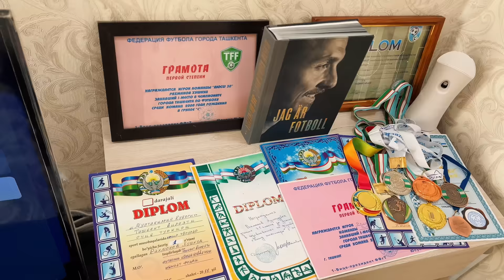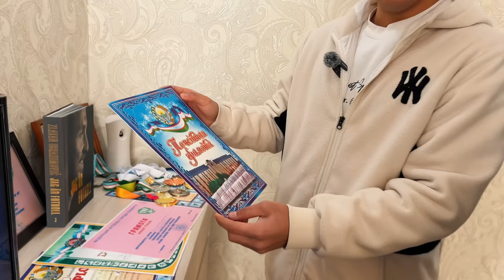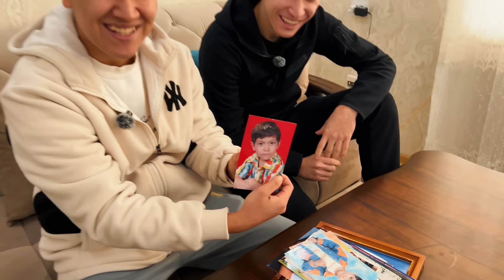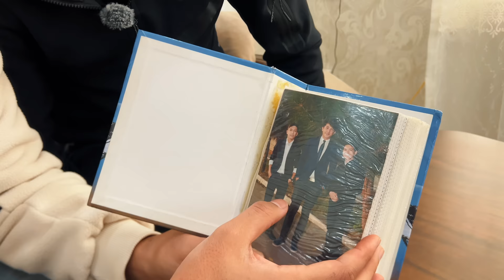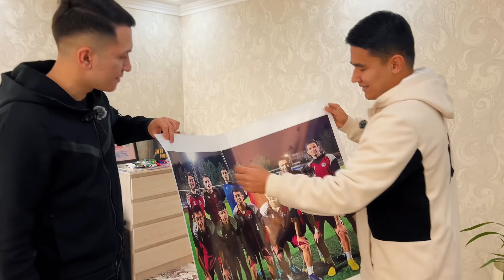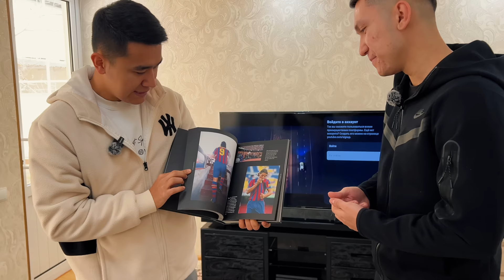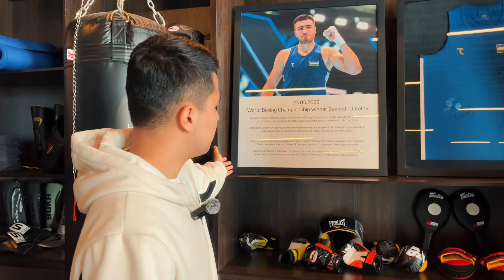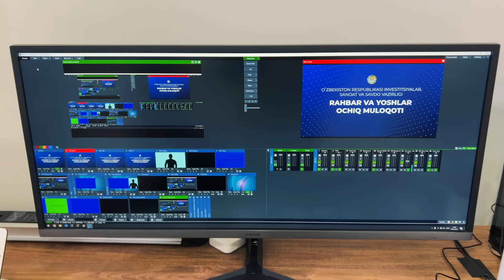Xushnud UNWANTED BOYS bilan 24 soat!!!YASHIDIGAN UYI,QAYERDA ISHLAYDI va boshqa qiziqarli mavzular!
Zlatan Ibrahimovicni original kitobini yutvolish xaqida ma’lumot telegram kanalda bo’ladi!!!

Podderjka uchun hammaga raxmat!